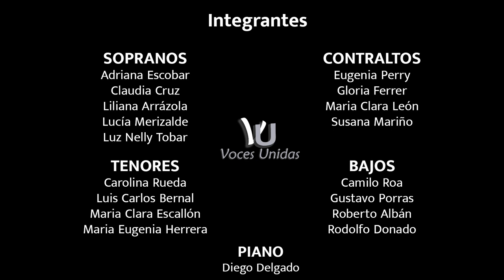Aleluya Coro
CORO : VOCES UNIDAS
ALELUYA
Creación,arreglos musicales y dirección : Fernando Garavito A.
Piano : Diego Delgado
Producción de video : Daniel García